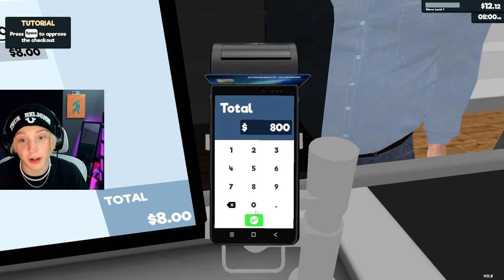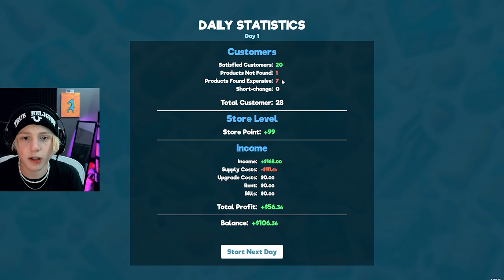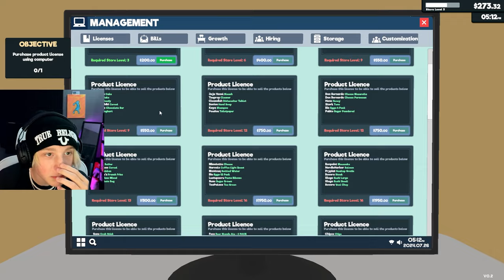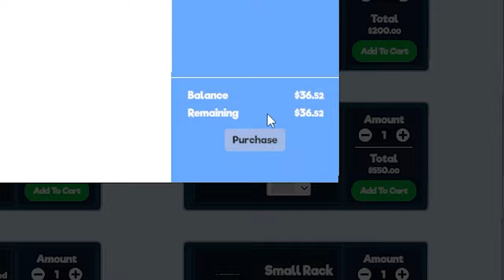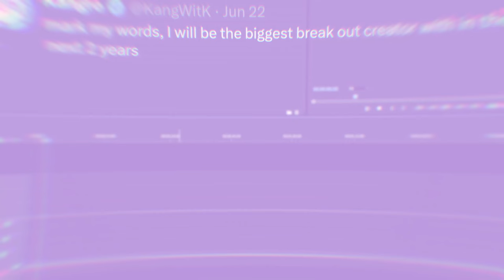I Tried Working a "Real Job". It Was a Mistake...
Yeah, thats basicly the clocest i could get to a real job and i still hated it

Subs: 2554

i dont know what to put here - Kangro 2024